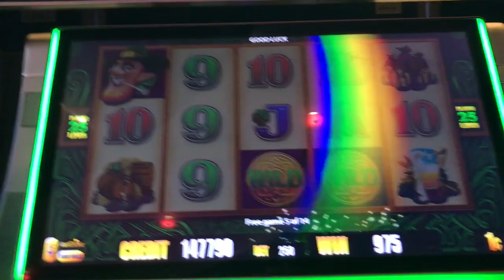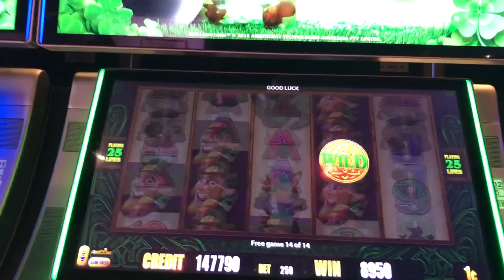Lucky Leprechaun-1 Rainbow Hit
Lucky Leprechaun-Bonus Spins-Line Hits with Nice Payout These are videos and pictures of the big wins and bonus play hits (Jackpots, Free Spins, Hand Pays, Nice Hits, Bonus Action)